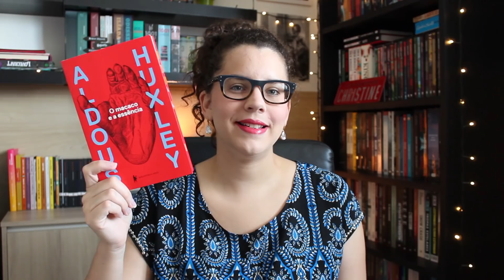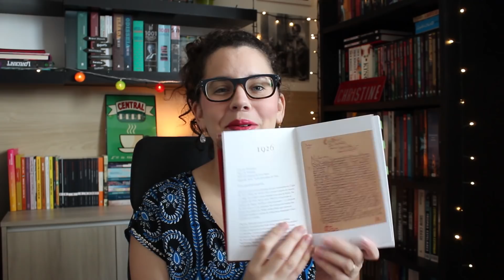LEITURAS DE DEZEMBRO [2017] | BOOK ADDICT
LIVROS MENCIONADOS ↓

🔸 Um pequeno assassinato
🔸 Do the work (e-book)
🔸 O cão dos Baskerville
🔸 Por que não pediram a Evans?
🔸 O macaco e a essência
🔸 Cartas do Papai Noel

► LISTA DE DESEJOS NA AMAZON

► SITES PARA COMPRAR LIVROS:
Amazon (favorito)

Ao comprar pelos links acima, você ajuda o canal com uma pequena comissão!

► ENDEREÇO:

Eduarda Menezes
CAIXA POSTAL 8137
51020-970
Recife - PE

O envio de livros e produtos não garante veiculação.